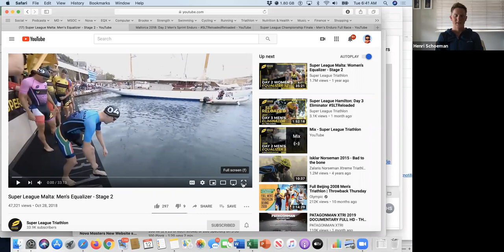Technique Tuesday w Michael Collins. Triathlon Freestyle Interview w Henri Schoeman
Technique Tuesday with Nova Masters Coach Michael Collins. Topic Triathlon Freestyle with SuperLeague Triathlon and ITU star Henri Schoeman from South Africa.
Henri shares some of his training tips and racing strategies, as well as demos his swimming warm-up routine using FINIS Slide Dryland Trainer.